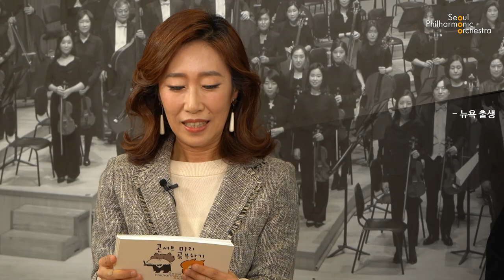[콘미공] 지휘자의 모든것 : 지휘자에게 듣는 지휘자 이야기 1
10월 온라인 콘미공에서는 데이비드 이 부지휘자와 함께 지휘자에 대해 얘기해 봅니다.
여러분의 많은 시청 바랍니다!